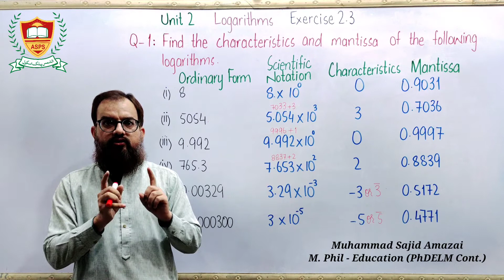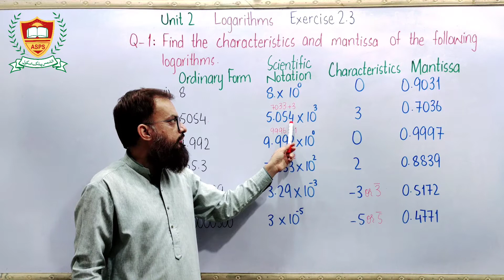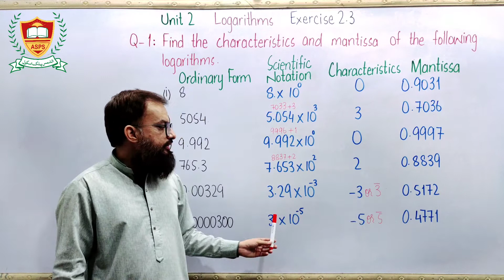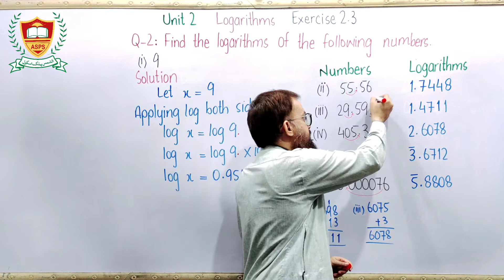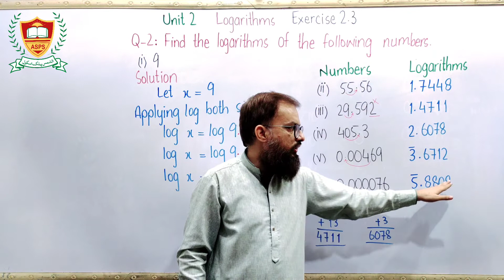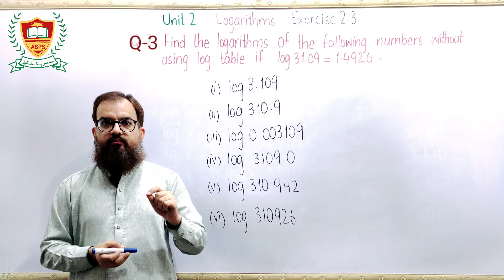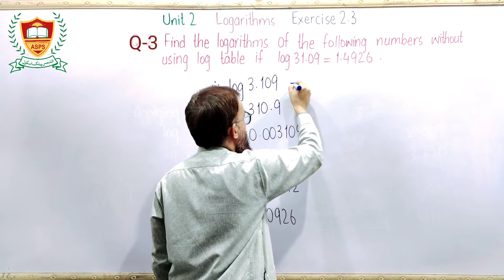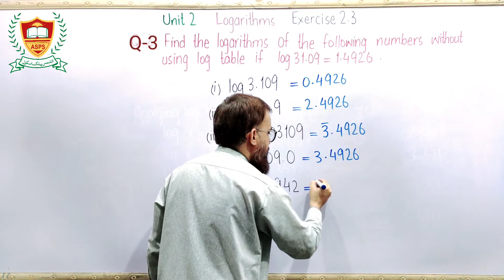Exercise 2.3 | Unit 2 | Logarithms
Muhammad Sajid Amazai | Unit 2 | Logarithms | Scientific Notation | Ordinary Form | Ordinary Notation | Standard Form | Standard Notation | IX Mathematics | 9th Mathematics | Al-Shams Public School | Gulshan-e-Hadeed Phase 2

0:00 Q-1
6:59 Q-2
12:37 Q-3